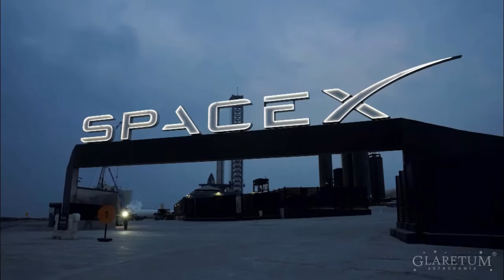SpaceX fallo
La Administración Federal de Aviación de Estados Unidos (FAA) exige una investigación sobre la reciente anomalía sufrida por un cohete SpaceX Falcon 9.
El problema ocurrió la noche del jueves (11 de julio), durante el lanzamiento de 20 satélites de Internet Starlink desde la Base de la Fuerza Espacial Vandenberg en California. El motor de la etapa superior del Falcon 9 no pudo completar su segundo encendido como estaba planeado y, como resultado, la nave espacial se desplegó en una órbita más baja de lo previsto, según SpaceX.